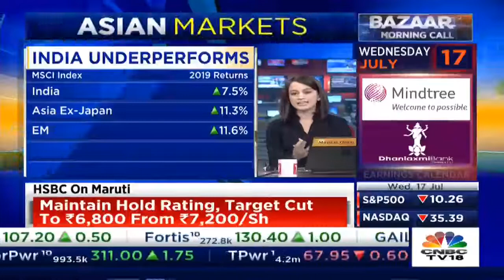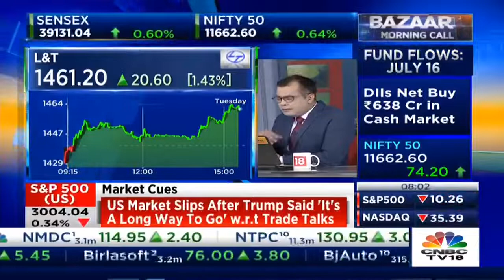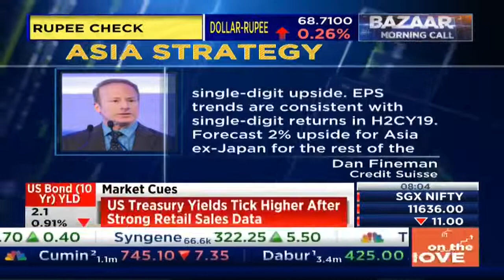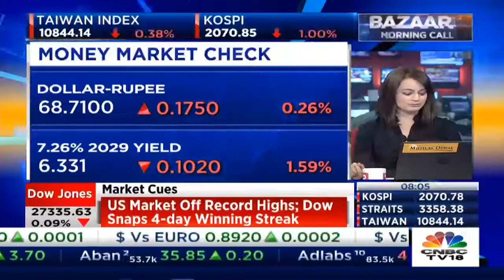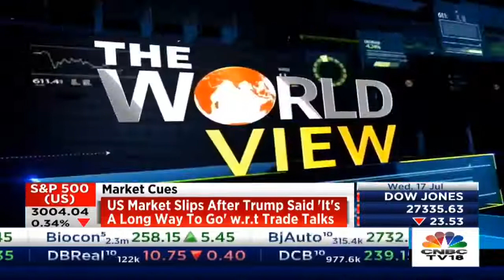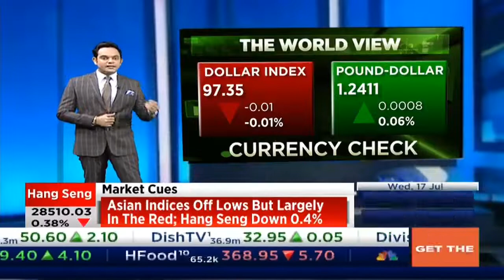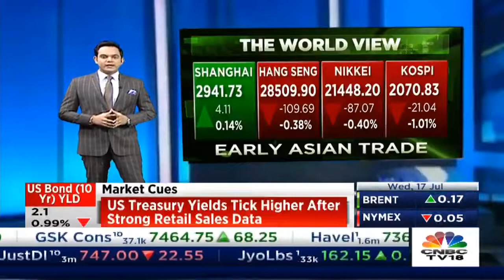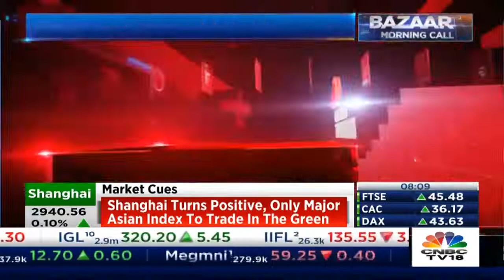Revenue Secretary Ajay Bhushan Pandey - FPI Surcharge Would Be The Right Thing To Do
Revenue Secretary On FPI Taxes and the confusion therein.